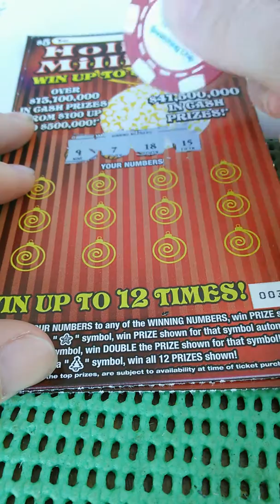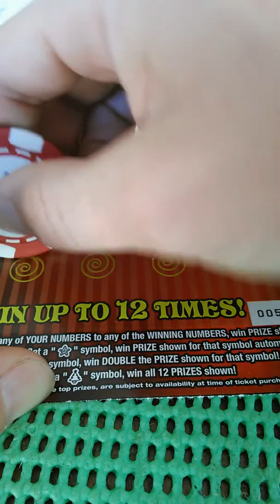5 dollars holiday millions book 03 05